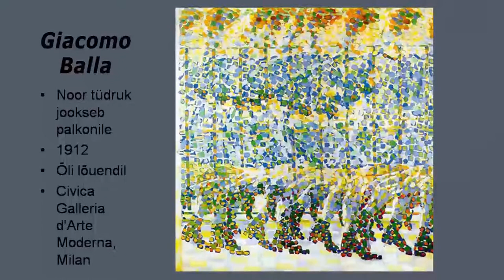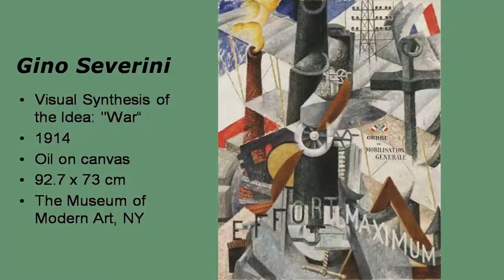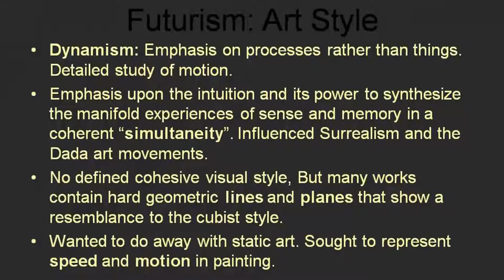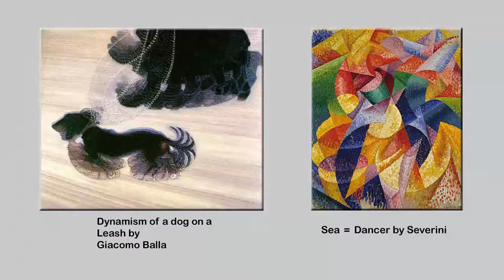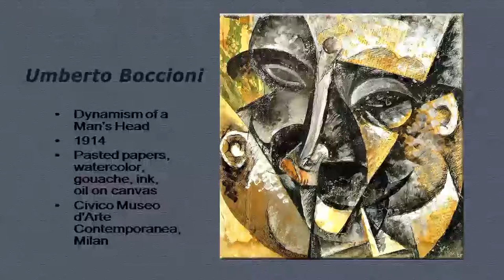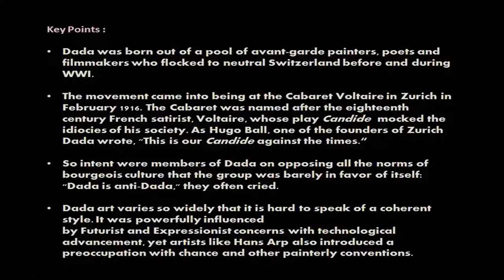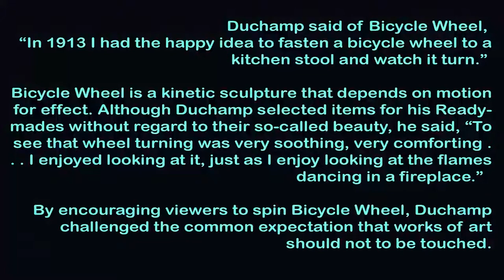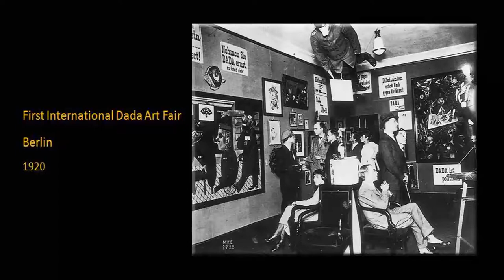Lecture-8: Futurism & Dada-ism